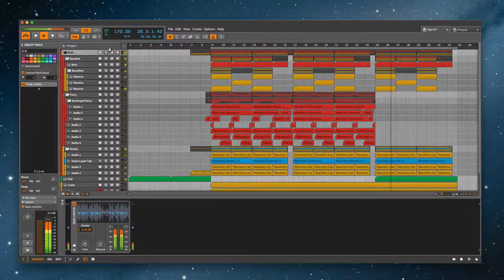Polarity unsaved: Opa Ed (BITWIG)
UNSAVED: Neue Session! I try to come up with something new every day. Just some random improvised stuff out of my computer.

Neurofunk Drum & Bass Funk inside Bitwig Studio.